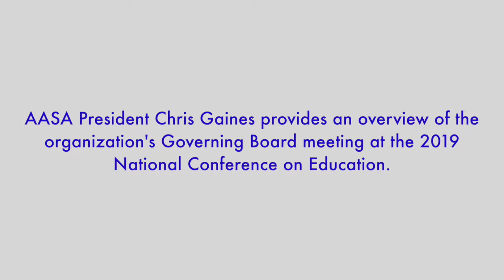AASA President Chris Gaines: Governing Board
Chris Gaines, president of AASA, The School Superintendents Association and superintendent of the Mehlville (Mo.) School District provides an overview of the organization's Governing Board meeting at the 2019 National Conference on Education.